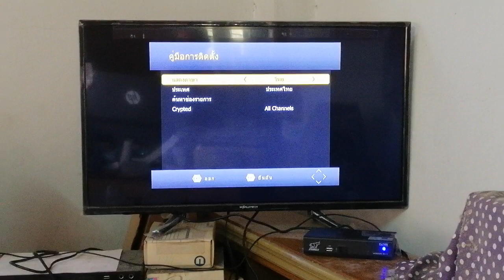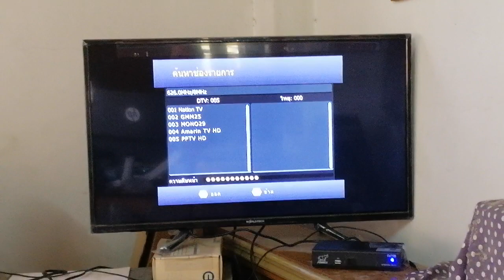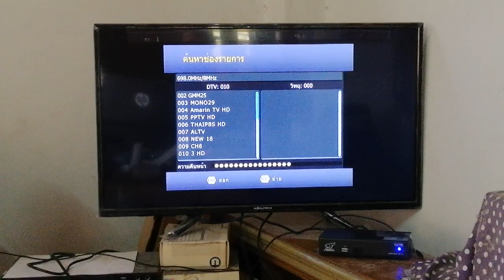วิธีแก้ไขปัญหา จูนทีวีไม่สำเร็จจากกล่องดิจิตอล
วิธีแก้ไขปัญหา จูนทีวีไม่สำเร็จจากกล่องรับสัญญาณดิจิตอล